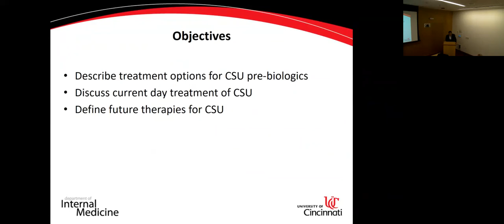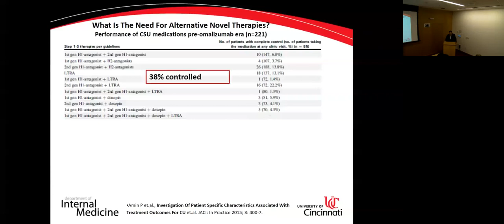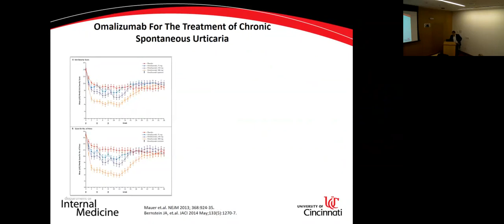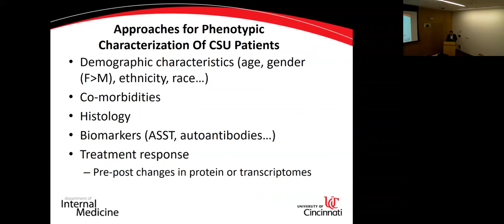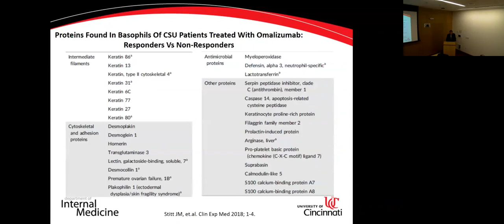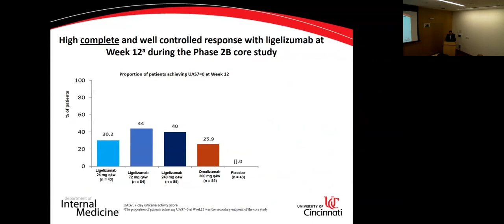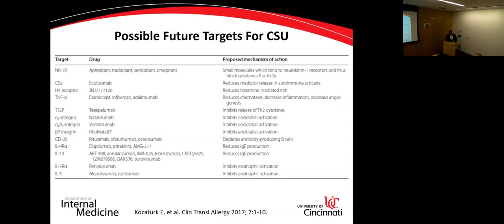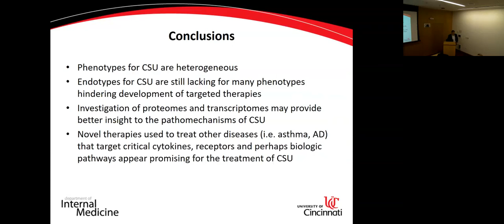03/03/2020 Treatment of Chronic Urticaria and Angiodema Unresponsive to H1-Antagonists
Allergy and Immunology Teaching Series presentation by Jonathan Bernstein, MD, Professor of Clinical, Medicine, Division of Immunology/Allergy Section, University of Cincinnati

At the conclusion of this presentation, attendees should be able to:
1. Describe the treatment options pre-biologics for CSU.
2. Discuss current day treatment of CSU.
3. Define future therapies for CSU.